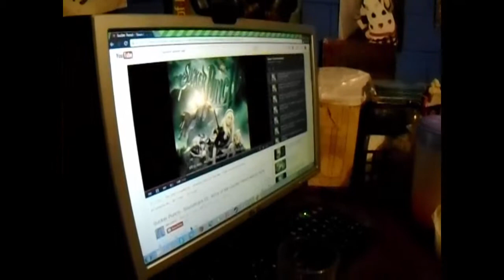Vlog 2 Brockoly Gaming Grabando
HALOMANOS
descarga un montón de cosas de halo
Suzume Fragrance
Pagina Oficial: